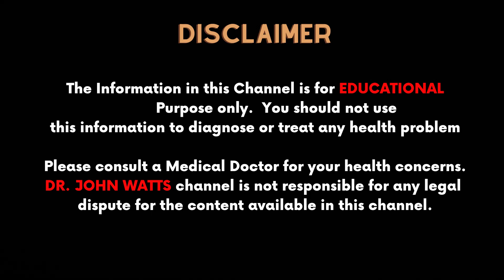AskDrJohnWatts | HAIR TRANSPLANT తరువాత ఇలా చేసారంటే త్వరగా కొలుకుంటారు | Hair Specialist Explains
Different questions related to hair transplant procedures are being raised by patients now and then including the followers of Dr John Watts, who keep flooding his series of hugely popular educational videos with queries related to hair transplants and hair growth issues.

Usually, a hair transplant procedure is a permanent solution for baldness. However, hair transplant patients have too many queries related to this subject that prompted noted dermatologist & trichologist and one of the Best Hair Transplant Surgeons in Hyderabad Dr John Watts to answer select shortlisted questions of viewers related to baldness and hair transplant procedures. He has performed over 2000+ hair transplant surgeries successfully.

FAQ No 1: Sir, how long does the hair transplant procedure lasts?
Please explain.

While responding to this query, Dr John Watts said that a hair transplant procedure usually lasts up to 6 hours excluding half an hour for the preparation and another half hour to explain the post-transplant precautions that need to be taken by the patient. Overall, the entire procedure time could take one to spend 7 hours in all.
FAQ No 2: Sir, how many days after a hair transplant procedure I can resume my normal work? Please explain.

While responding to this query, Dr John Watts said that resumption of normal work after a hair transplant procedure depends upon the nature of work one usually engages in.

“If it is office work where you sit before a computer and work, you may resume your normal work after 1-2 days of rest after the hair transplant procedure,” explained Dr John Watts.

However, if it an outside or field work involving physical activity, Dr John Watts said that after 4-5 days of rest one can engage in such activities following necessary precautions to cover their transplanted hair.

FAQ No 3: Sir, what is the normal wound recovery time one needs after a hair transplant procedure? Please explain.

While responding to this query, Dr John Watts said that by wounds one refers to the formation of scabs and wound marks left on the donor site at the back of the scalp as well as the transplanted site on the front of the scalp.

“Usually, the wounds left on the donor site of the scalp heals in 3-4 days after the hair transplant procedure while the scabs and wounds left on the transplanted site may heal in 5-10 days,” explained Dr John Watts.

KUKATPALLY
3rd Floor no.1, Above Aishwarya fertility ,
Hyderabad-500072.